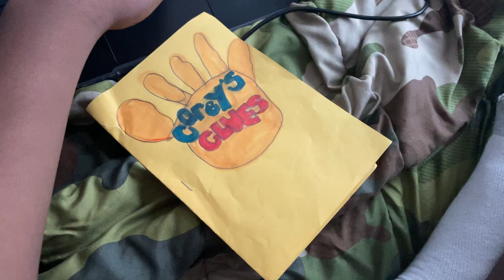Corey’s Clues Intro Season 1 and 2